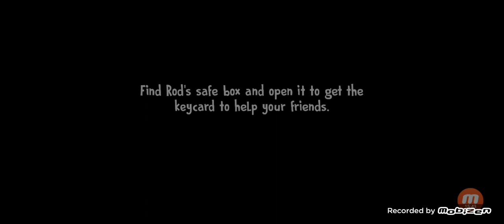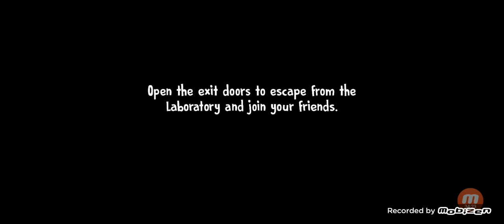Ice Scream 7 all difficulties First clear